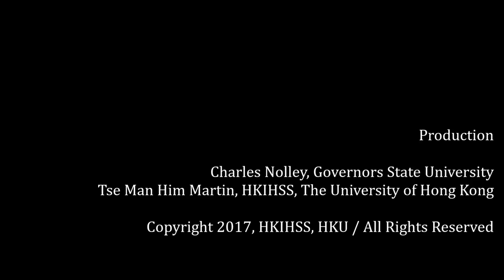Kristopher Schipper - Path to Daoist Studies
The well-respected Daoism scholar Kristofer Schipper who edited the huge volume Daoist Canon, is also a Daoist priest! He was trained and initiated in Taiwan where he conducted his early research in the 1950s. Here, Schipper shares his funny stories and his adventure in the Chinese world which turned out to be a lifelong intellectual pursuit. He says, “I didn’t become a good Daoist. It’s very hard. It’s far more easy to be a university professor than to be a good Daoist priest. I can tell you that.” Let’s watch how hard his journey is.

religiouslife.hku.hk is a website supported by the Research Cluster of Asian Religious Connections, The Hong Kong Institute for the Humanities and Social Sciences, The University of Hong Kong. Under the supervision of Dr. David A. Palmer, Department of Sociology, The University of Hong Kong, we embark on producing and collecting electronic learning resources (scholar interviews, academic publications, external links etc.), presenting the Chinese world through the lens of religion. On this website, general readers can get a taste of what Chinese religion is, and students of religious studies, theology, anthropology, and history shall find the content useful for their research and study. We also welcome academic colleagues to exchange views and share publications here on this platform.